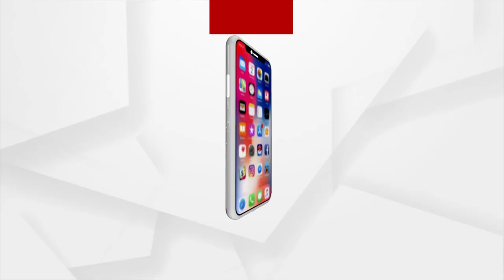କାମରେ ଆସୁନି ଚିଟ୍‌ଫଣ୍ଡ କମିସନ ଓ ଚିଟ୍‌ଫଣ୍ଡ କର୍ପସ ଫଣ୍ଡ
କାମରେ ଆସୁନି ଚିଟ୍‌ଫଣ୍ଡ କମିସନ ଓ ଚିଟ୍‌ଫଣ୍ଡ କର୍ପସ ଫଣ୍ଡ : ଦାମ ରାଉତ